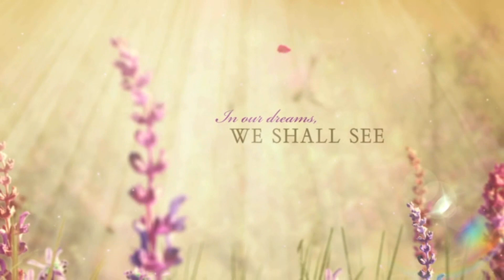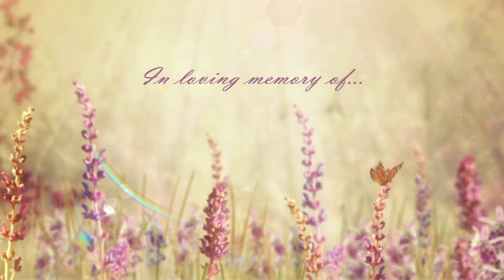Bonnie Kingery Snyder